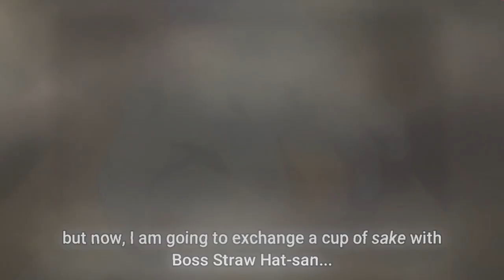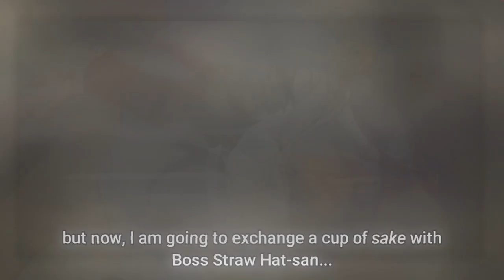JINBE DOŚWIADCZONY STERNIK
Zapraszam na mój nowy film o postaci dotyczącej Jinbe sternika Słomianych Kapeluszy, a zarazem jego najświeższego członka. W tym materiale postanowiłem omówić i przybliżyć wam jego personę. Zapraszam do oglądania oraz zostawienia subskrypcji oraz lajka.

SCENARIUSZ: KAPELUSZNIK
MONTAŻ: KAPELUSZNIK
NARRACJA: KAPELUSZNIK